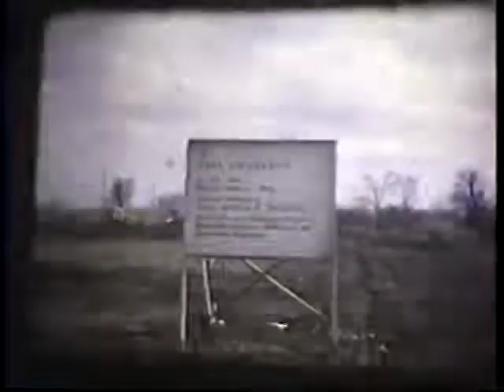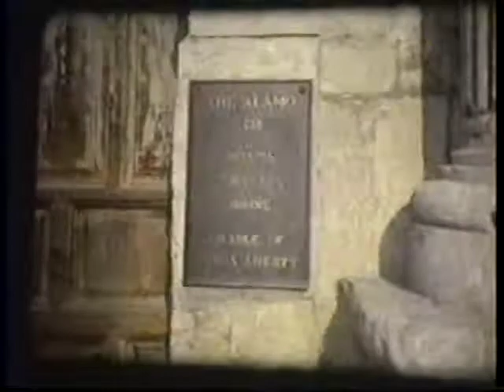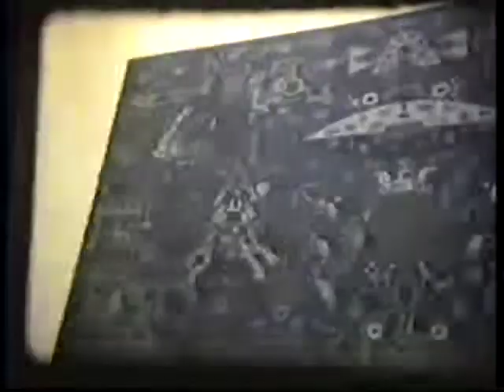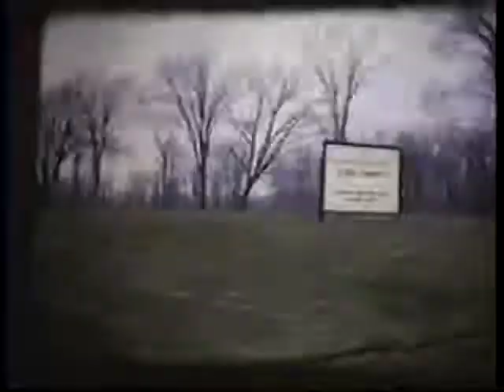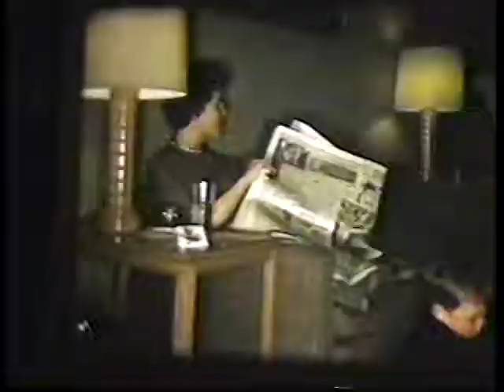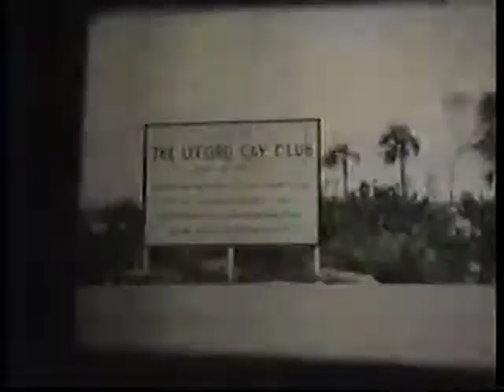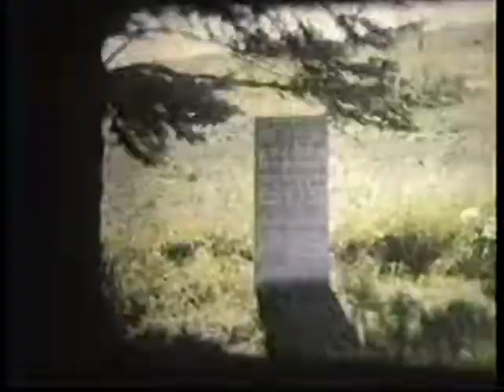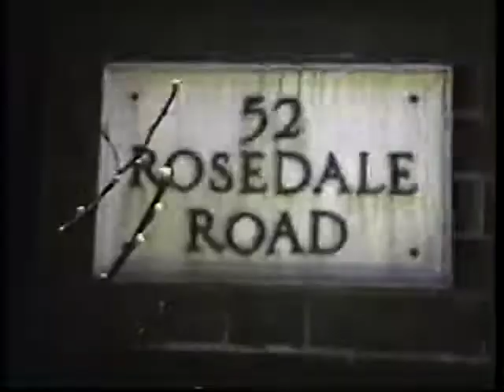Armour Family Videos - 16MM Various Narrated by JK Armour Reel 1